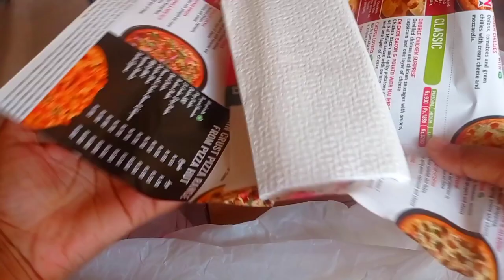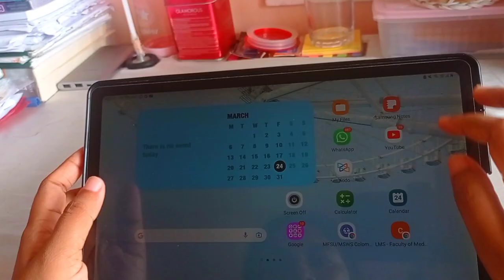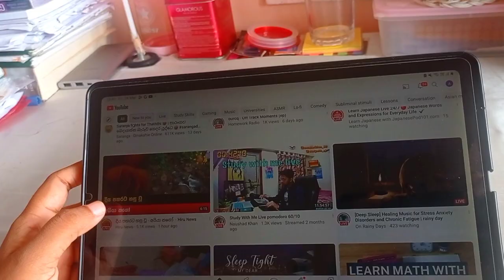exam experience | medical faculty life| learn from experience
I had the first end appointment exam experience in final year.I made this video to share my experience with you .

These vedios bring you my daily routine.They include how I study,study tips,study materials and my experience in medical college .I love to share my experiences with you.Hope you would enjoy.

I am a medical student in faculty of medicine colombo.I hope to share my study journey with you all.I invite all of you to join with my educational tour.

You can donate to us via super chat ,super stickers and super thanks.Your comment will be highlighted in the comment/live chat section.❤ Your donations help me to create better quality videos.

You also can become a memeber by clicking join button next to our channel❤

Keep comments respectful.